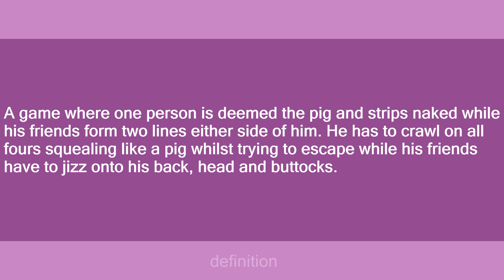Jizz Pig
Slang flashcards: